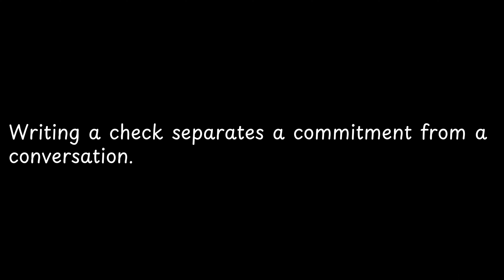Writing a check separates a